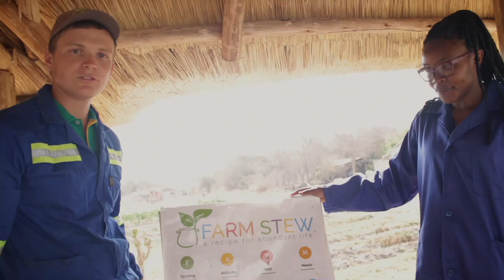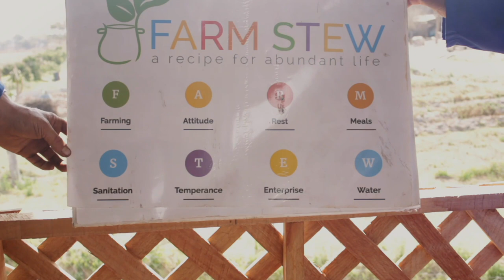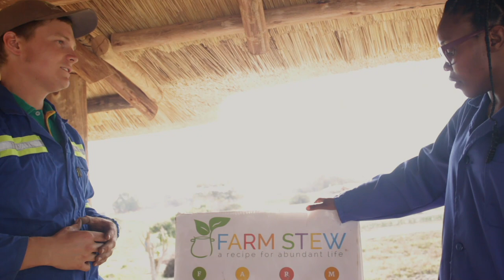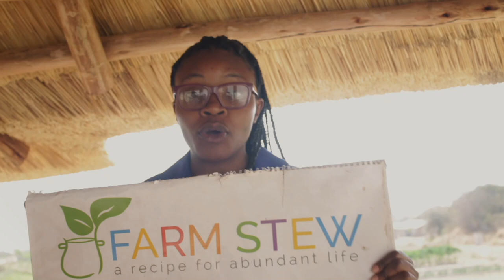FARMING_263 Episode 1: NEW START CHILDREN'S HOME FARM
This episode is meant to educate and inspire more agriculture stakeholders.
Produced by Shumba_pics Production